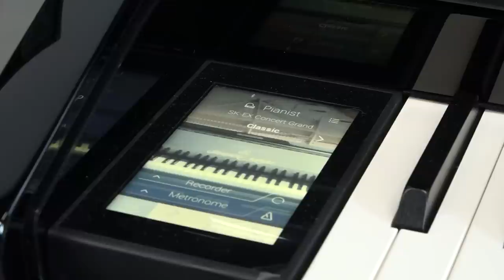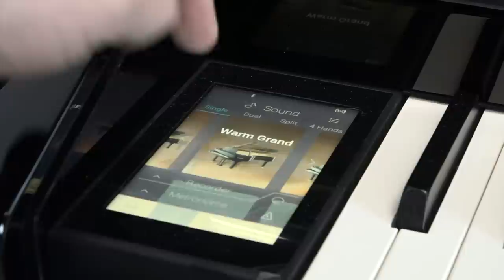Yamaha CLP675 vs Kawai CA78 vs Roland LX706 Digital Piano Buyers Guide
In this video we compare the sound and basic design features of three mid-range digital pianos. The Yamaha CLP675, Roland LX706 and Kawai CA78 models.

Bonners Piano Centre is one of the largest UK digital piano stores and we are unique because you can compare all the top brands under one roof. Come and see Yamaha, Casio, Roland, Kawai and more in our piano shops which are located in Reigate, Surrey and Eastbourne, Sussex.